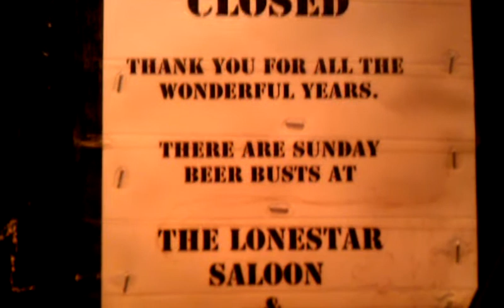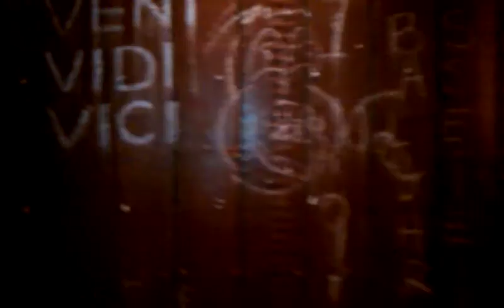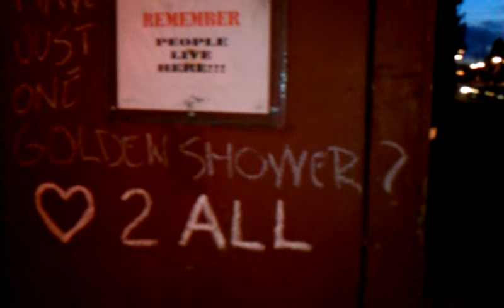RIP Eagle Tavern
This was shot in spring of 2011 in San Francisco after the closing of the Eagle Tavern at 12th & Harrison.  A few days later, rain had washed away all of the chalk memorials.